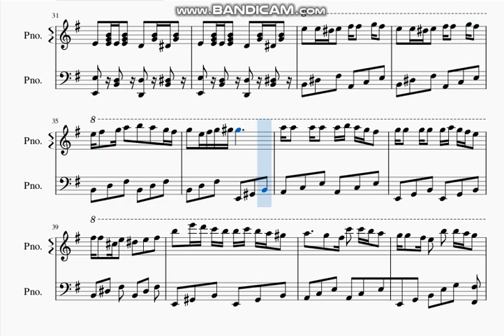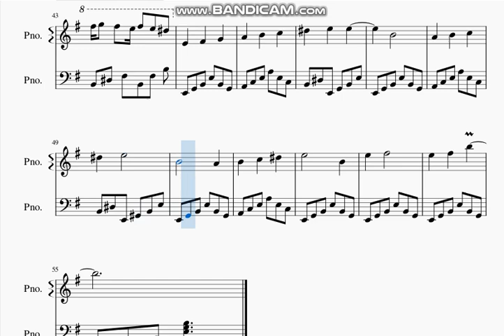BİZ MEHRİBAN AİLEYİK- TOFİQ QUALİYEV -QAYNANA FİLM MÜZİĞİ -PİYANO NOTALARI